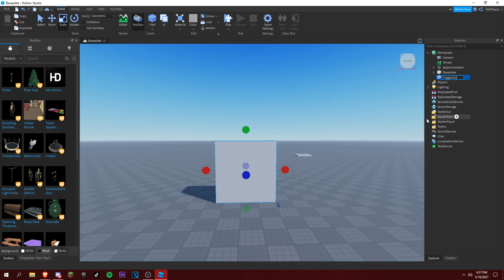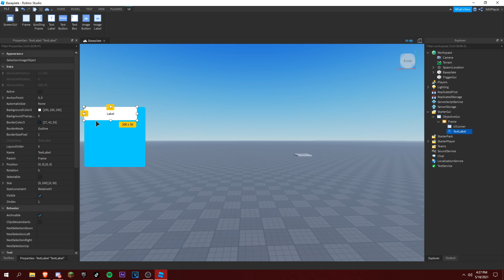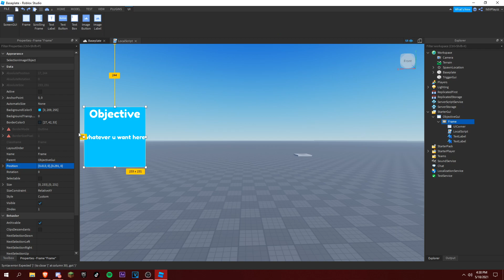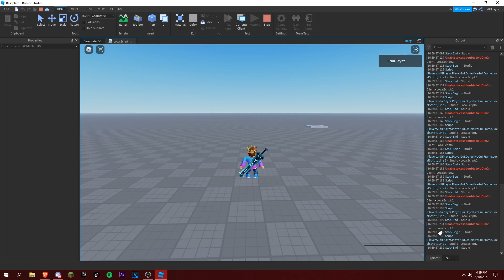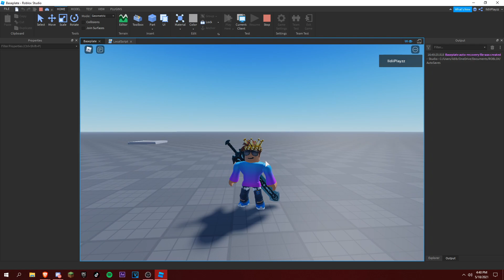ROBLOX Studio Objective/Hint System Like Story Games Tutorial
Hey guys, Today I'll show you how to create your own tweening objective/hint system GUI in ROBLOX Studio!